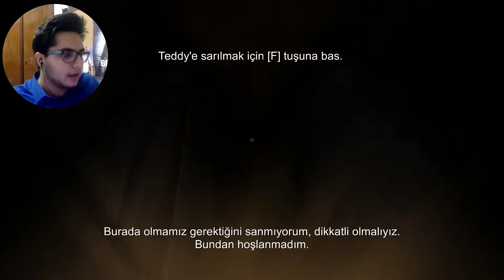Among the Sleep Bölüm 1